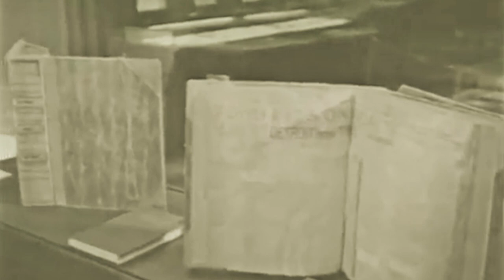Henry Ford, genius of the American automobile industry.